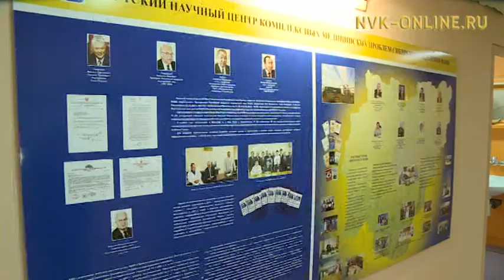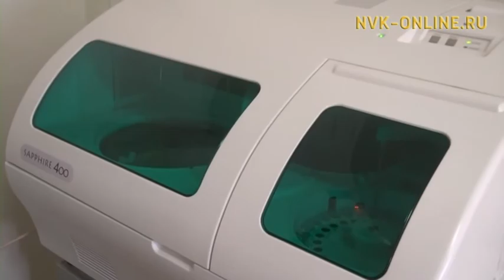Медицина проблемаларыгар Саха сиринээҕи научнай киин - Россияҕа бастыҥнар кэккэлэригэр